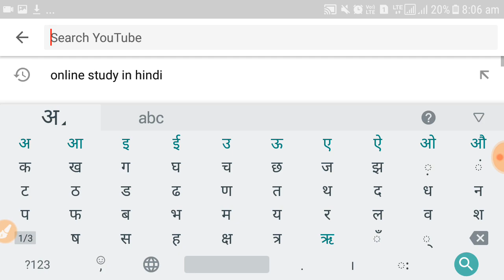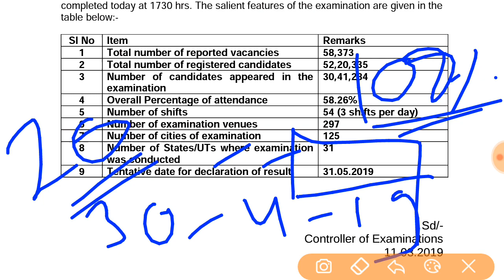SSC GD CONSTABLE // Score Card इस दिन होगे जारी // Physical Date // Offical Notification जारी